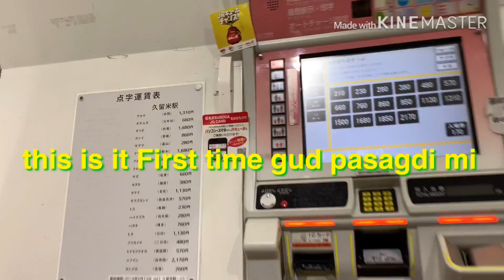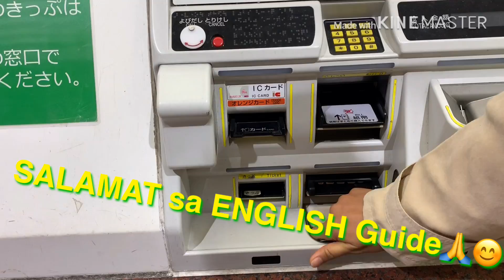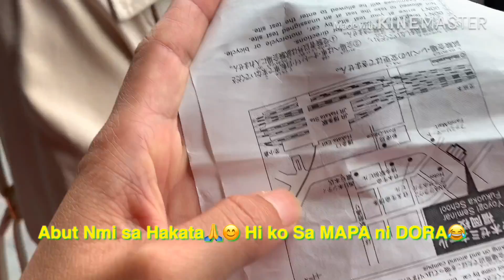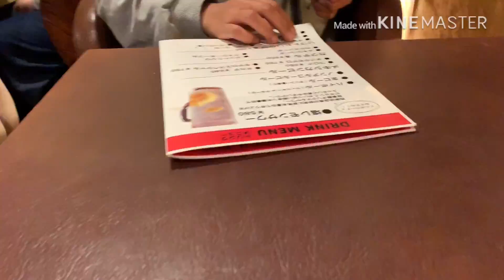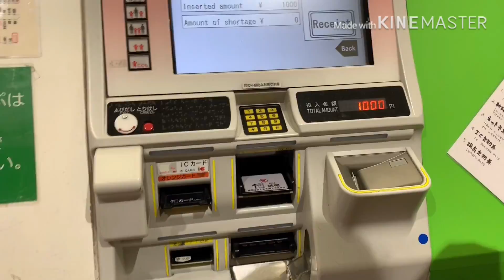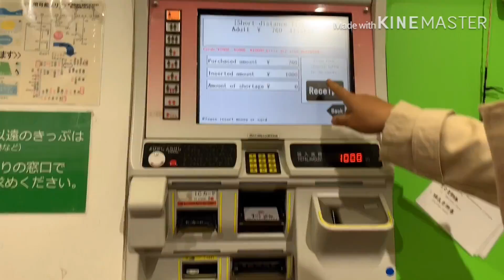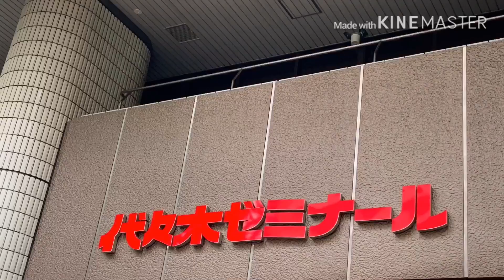Mission Unlucked! First time magtravel to HAKATA!